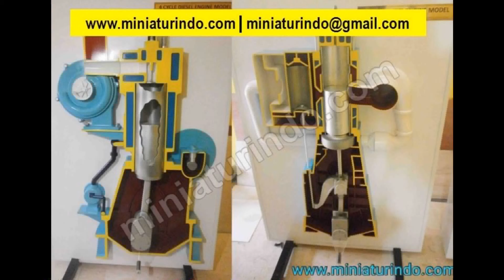Model Ships Making | Model Ship Maker Miniaturindo.com